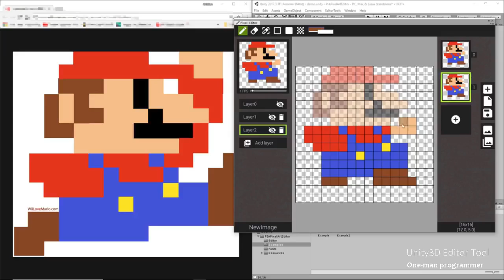I will code your unity game - adding code to your game [with unity3d]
UNITY - C# / JavaScript

I will code features like UI, AI or any gameplay related request.

Delivery time, price and documention depends on the request.

Documentation includes clean code comments, UML (if necessary ) and summary.

Full support is guaranteed for 3 weeks after the order is sent.

Game Type

3D

Game Engine

Unity

Platform Type

PC

Mobile

Genre

Action

Adventure

Arcade

Educational

Fighting

Idle

Music

Platformers

Puzzle

Racing

Role Playing

Shooter

Simulation

Sports

Strategy

Plugins

Ads/Monetization

Analytics

Animation

Anti-Cheat

AR

Chat

Localization

Machine Learning

Marketing

Billing/In-app purchasing

Security

Social

Utilities